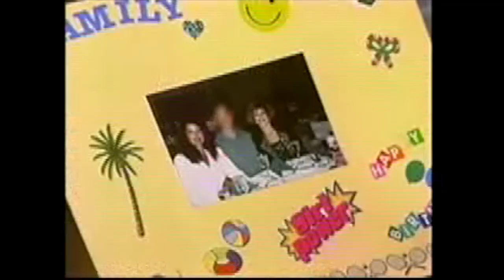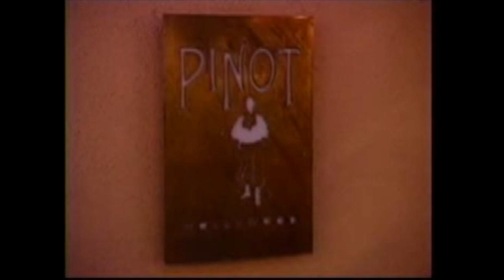Starting Over Season 2, Episode 39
So... I cheated on my rule not to watch these, and watched the parts with Ed. 😂 It was so awkward - at least the parts shown, I don't remember it feeling that way at the time. It was like I was there to date and he was there to be a friend, so that all felt weird through editing. I'd have a crush on and off on Ed for years already, but lived in the 'friend zone' so that part wasn't unusual, I just felt like it was a bit of an ambush on him, the way my confessionals made it sound. Haha. I WILL say, for those who didn't follow after I left the show, that I eventually moved to San Diego where Ed lived, and we DID end up dating for a few months. Such a good guy, and I can't really tell you what ended it. I think I was just fresh off the show and had this body I didn't recognize, and a long term relationship was more than I could handle at the time. We stayed friends, and while we don't talk these days (mostly), there is a touch base on social media from time to time.

Kim's husband Dave came to visit the house, and it was such a joy to see them together! I still ask people to tell me their 'love story' to this day, and I take every bit of the same pleasure in whatever that story is. Seeing Kim with Dave really shifted my perception of her too.

Mo (Maureen) had a very tough exercise, and spends the day reflecting on her losses, and grieving. It was hard to watch, and honestly it was probably harder for Mo because Kim was on cloud 9 with her hubby, and I had Ed come to visit. There was something about being in the house, and going through something SUPER emotional and hard, and then having one or more of your housemates going through something SUPER happy at the same time. Very conflicting, emotionally, and as a friend/ support system. It's the same IRL, but being confined to a house together, it's amplified in some way...